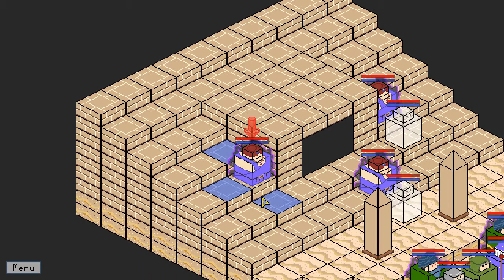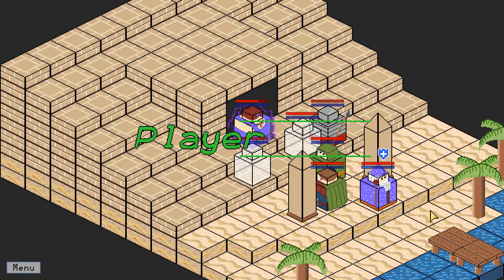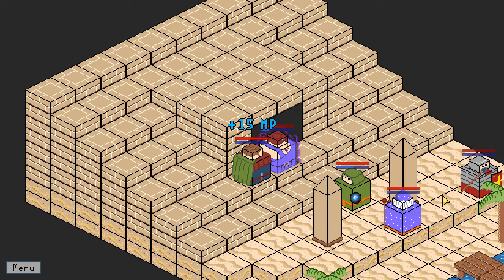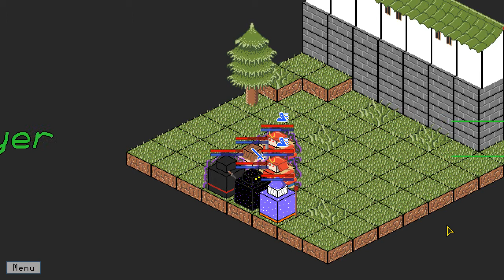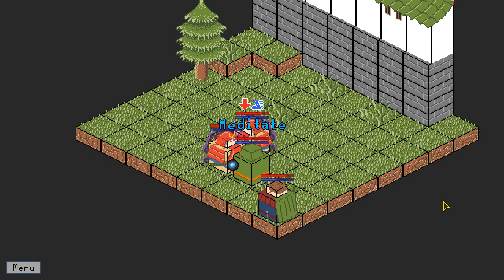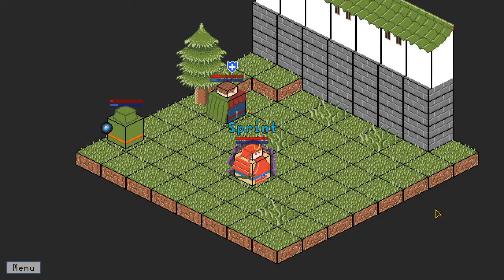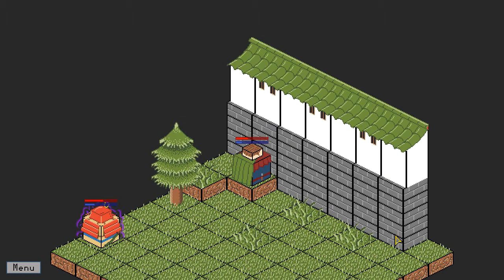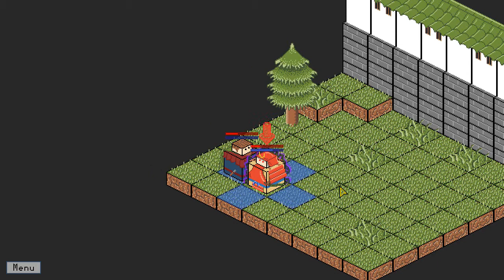Let's Play Storybook Tactics 007 - Shamefur Dispray